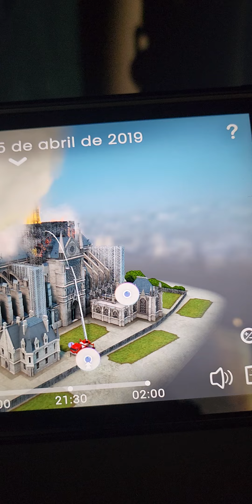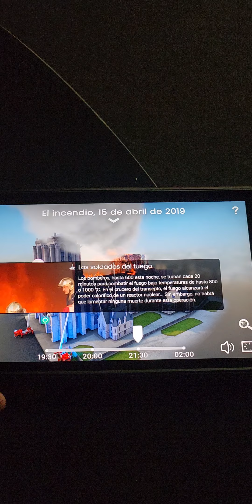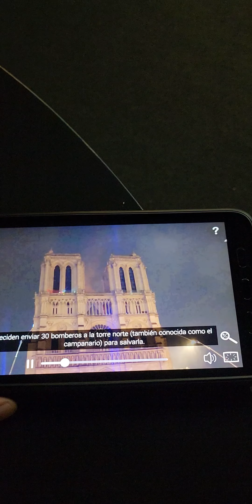Espa espresso espn espana esporte esports esp espiritosanto espagne Esperanza especial e